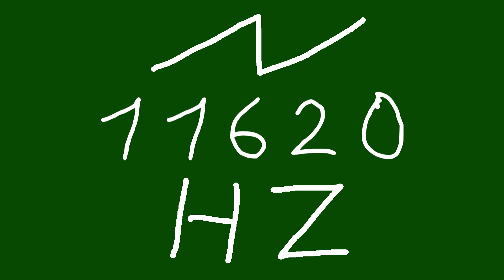11620 hz saw